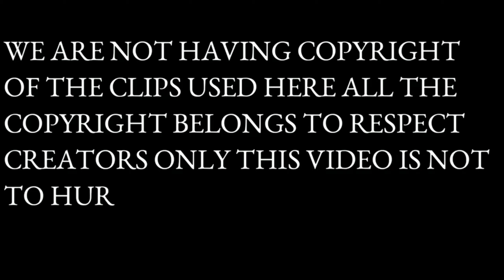डॉन no.1 || new haranvi video || keep watch full funny video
This is lovely video & like this video

Write & Edit By:- MOHIT VERMA (MONU)

Directed by:- MOHIT VERMA

Artist :- Ankit verma
             Aman verma
             Sandeep verma
             Naveen verma
             himanshu Verma
             Mohit Kumar

            Lovely video.haranvi video.funny video
           डॉन no.1 full funny video